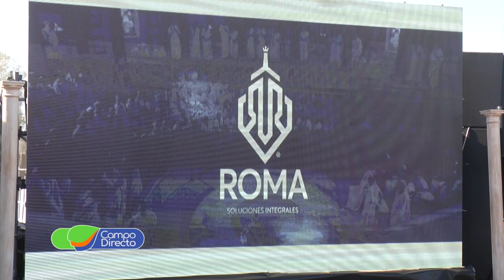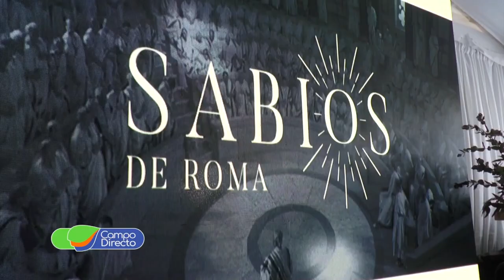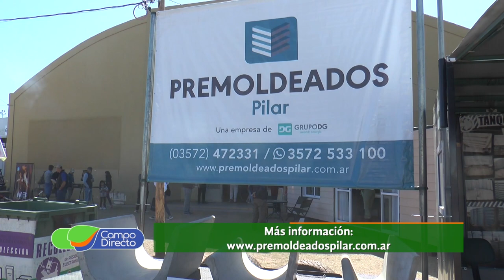Conocemos más de la Expo Rural de jesús María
Seguimos compartiendo nuestra cobertura en una histórica edición de la Expo Rural de Jesús María